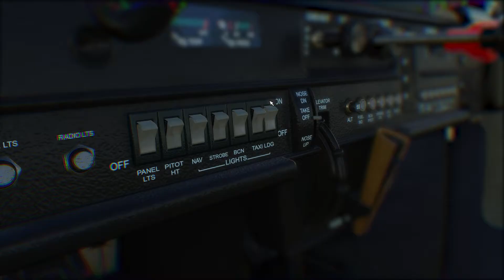A Flight in Southern Ontario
Just a simple cinematic I made for fun.